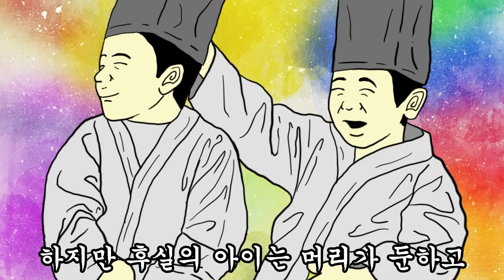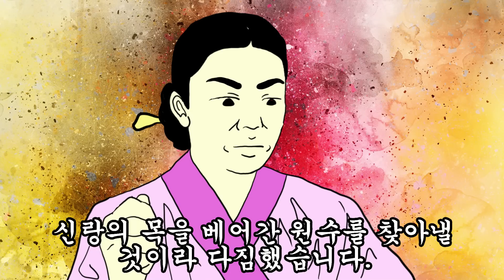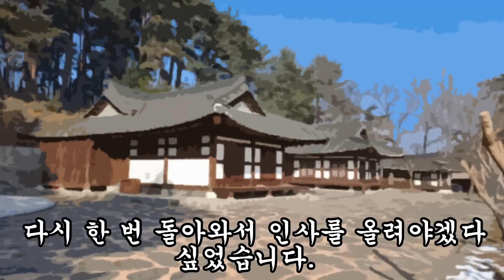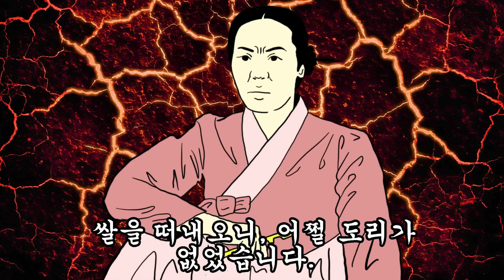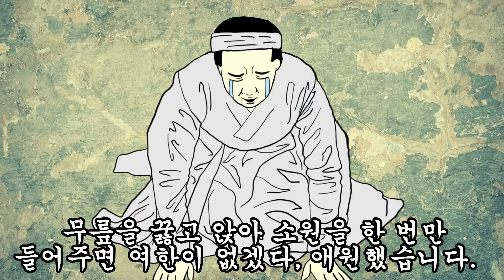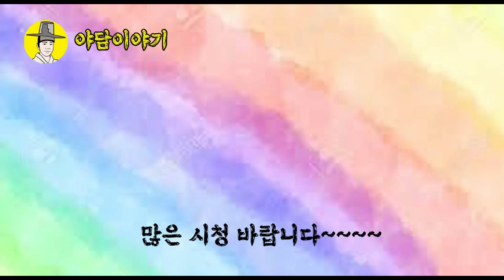야담 이야기 서방님과의 첫날밤에 신부는 비명을 지르는데 (조선시대 설화)민담 옛날이야기 고금소총